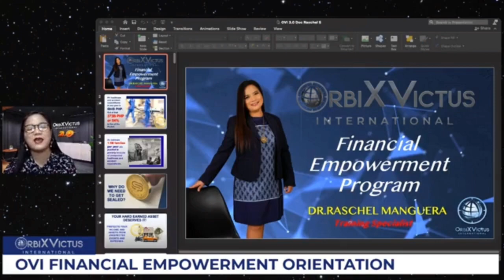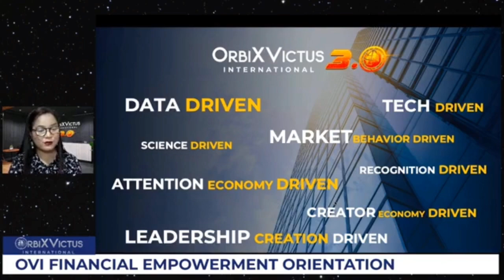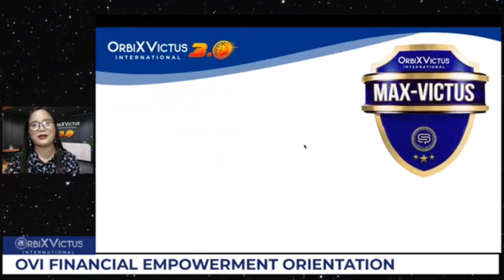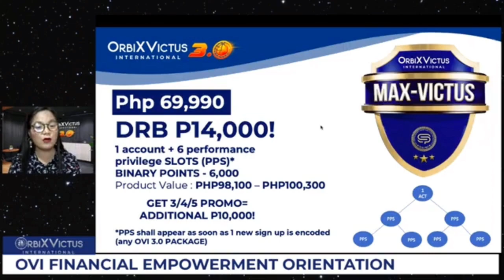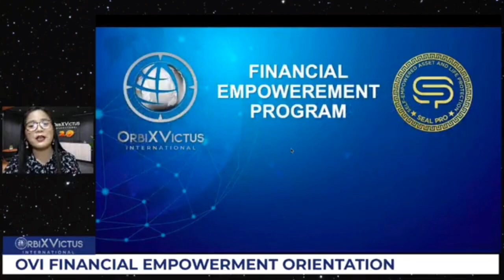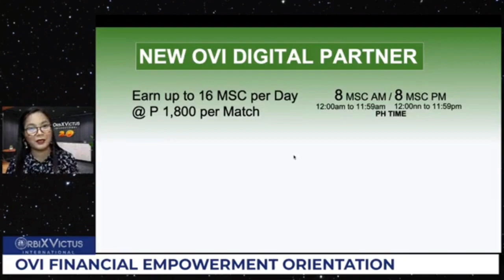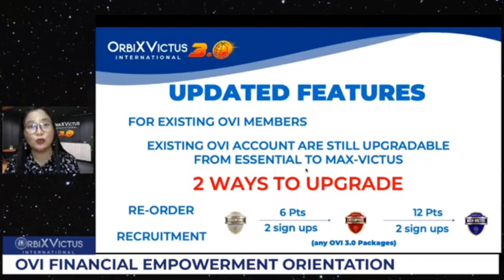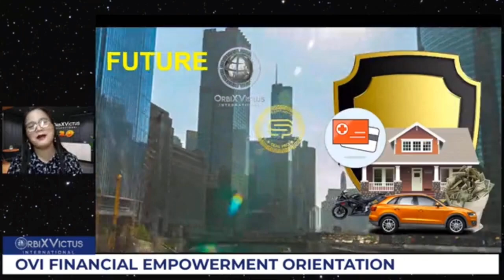ORBIX VICTUS INTERNATIONAL 3.0 MARKETING PLAN